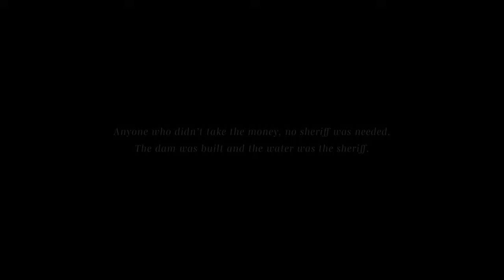Poulaphouca - trailer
Trailer of the Irish short film Poulaphouca